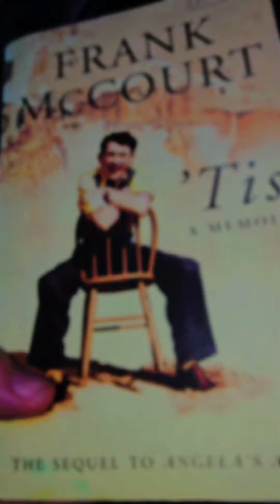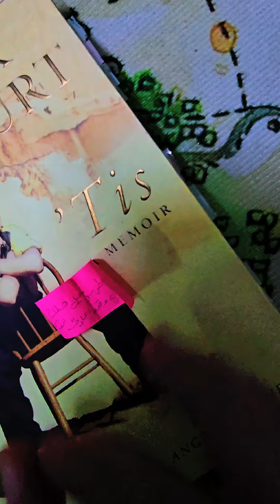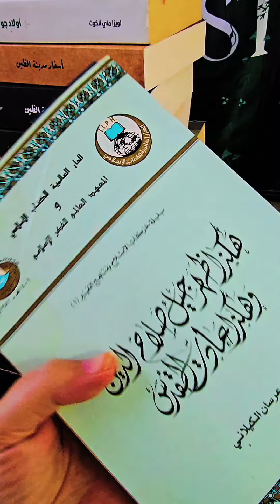قرأت كتب من مرطبان الأولويات | الجزء الثاني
متابعة قراءة Ti's سيرة ذاتية و البدء في هكذا ظهر جيل صلاح الدين وهكذا عادت القدس قبل نهاية السنة ان شاء الله بنحضر لكم فلوج من جولة ثالثة على مرطبان الأولويات 🍄🍉لا تنسوا متابعينا على الانستغرام
يمكنكم مشاهدة الجزء الأول من هنا